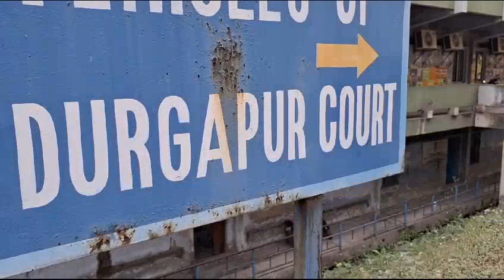প্রেমিককে খুন করে সারারাত ছিল প্রেমিকের ঘরে প্রেমিকা গ্রেফতার প্রেমিকা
মহুয়া ঘোষাল দুর্গাপুর
পরিকিয়া সম্পর্কে জড়িয়ে পড়েছিল পুজা পান্ডে । ছোটন দুবের সাথে বেশ জমে উঠেছিল পরকিয়া । কিন্তু কাল হল তার কিছু নগ্ন ছবি । ছোটন দুবে পুজার সাথে যৌন  সম্পর্ক গড়ে তোলার সময় পুজার বেশি কিছু নগ্ন ছবি তুলে রেখেছিল । এদিকে পুজার স্বামী এই পরিকিয়া সম্পর্কের কথা জানতে পারে । ফলে দুজনের মধ্যে অশান্তি লেগেই থাকতো । এদিকে পুজার স্বামী পুরুলিয়ায়ু এক সরকারি কারখানায় কাজ করে । এদিকে পুজা প্রেমিক ছোটন দুবের হাত থেকে বের হয়ে আসতে চাইছিল । শুধু তাই নয় সে কথা সে জানিয়েও দেয় ছোটনকে । কিন্তু ছোটন তা মানতে চায় নি । সে পুজার নগ্ন  ছবিকে হাতিয়ার করে ব্ল্যাকমেল করতে থাকে । এদিকে পুজা চেয়েছিল এই সম্পর্ক থেকে মুক্তি পেতে । কয়েকদিন আগে পুজার দাদা মিতিন পান্ডে [ রাজস্থানের  হোটেলে কাজ করে সে]  পুজার ধাণ্ডাবাগের বাড়িতে আসে পুজো দেখতে । মিতিনকে পুজা সব জানায় । দুজনে মিলে ছোটনকে খুনের পরিকল্পনা করে ।
ফরিদপুরের  বাউরিপাড়ায়  ভাড়া থাকা বিহারের বাসিন্দা ছোটন দুবে খুন হয় । সেই খুনে গ্রেফতার হয় তার প্রেমিকা তথা বিবাহিত পুজা পান্ডে । পুলিশ ভাড়া বাড়ির তালা ভেঙে ছোটনের দেহ উদ্ধার করে । তালা বন্ধ দেখেই পুলিশের সন্দেহ হয় গোলমাল রয়েছে এই খুনের ঘটনায় । এদিকে ছোটনের মৃতদেহের পাশে একটি কানের দুল পায় পুলিশ । পুলিশ ছোটনের ফোনে কল লিস্ট দেখে পুজার নম্বর পায় । পুজার ফোন নম্বর দেখেই পুজাকে জিজ্ঞাসাবাদের জন্য পুলিশ ধান্ডাবাগ থেকে নিয়ে আসে । পুলিশের জেরার সামনবে ভেঙে পড়ে পুজা স্বীকার করে সেই খুন করেছে । পুজা খুনের কারন সব খুলে বলে । খুন করার সময় তার মিতিন পান্ডে তার সাথে ছিল । মিতিন খুন করার পরে পালিয়ে যায় রাজস্থান । এদিকে পুজা খুনের পরে স্বাভাবিকভাবেই তালা বন্ধ করে চলে যায় । কানের দুল খুনের কিনারা করে দিয়েছে । কানের দুল থেকেই পুলিশের মনে হয় এই খুনের পিছনে রয়েছে কোন মহিলা । আর ছোটন চিকিৎসার জন্য এখানে আসে নি সেটা পরিস্কার হয়ে যায় । কারন দুর্গাপুরের ছয়টি হাস্পাতালে চিকিৎসা করাতে আসা কেউই খুন হয় নি গত পাঁচ বছরে । পুলিশের কাছে পরিস্কার হয়ে যায় খুনের পিছনে কোন মহিলা রয়েছে আর সেই মহিলার সাথেই সম্পর্কের থেকেই এই খুন । পুলিশ গ্রেফতার করে পুজাকে ।